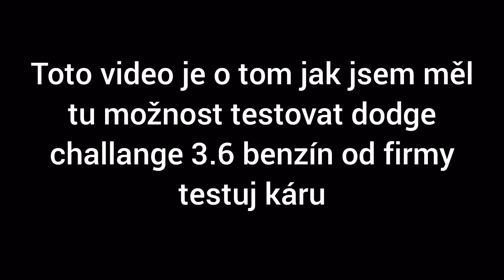Žižkovák řídí Dodge Challanger!!!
IG Žižkovák žižkovák
Fb žižkovák žižkovák
Tiktok Žižkovák